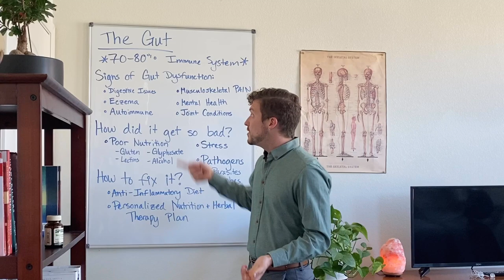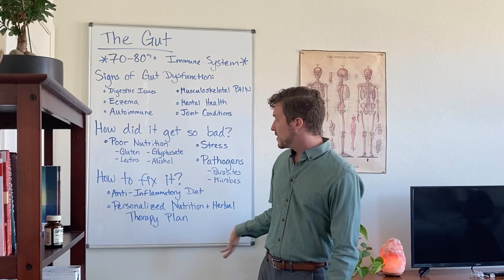Gut and Immune System Health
Let's talk about GUT health! Your gut is actually 70-80% of your immune system. Do you get sick a lot? Do you want to have years of not getting the flu? You don’t have to get sick every flu season. Take a look at your gut!
There are many signs of gut dysfunction:⠀
- Digestive Issues⠀
- Eczema and other skin problems⠀
- Autoimmune conditions⠀
- Musculoskeletal PAIN⠀
- Mental Health (Depression/Anxiety)⠀
- Joint Conditions⠀
- Low Energy⠀
How did our gut health get so bad? ⠀
- Poor nutrition - our food today contains much less nutrients than the foods our grandparents ate growing up. Add in things like gluten, lectins, glyphosate, and alcohol, and you have the perfect recipe for leaky gut and the beginning of chronic disease. ⠀
- Stress - any level of stress in your body can contribute to your body not being able to HEAL. There are two states of being - healing or stress. ⠀
- Pathogens - parasites, viruses, and bacterial imbalances. Almost everyone has parasites and can contribute to health issues. Also, bacterial imbalances from taking too many probiotics or other issues. ⠀
- Anti-inflammatory diet - less grains, less sugars, more gut beneficial plants and herbs like ginger, turmeric, wormwood, artemisinin, okra, etc. ⠀
- Personalized Nutrition and Herbal therapy plan! This is probably one of the most powerful steps you can take to ensure you have a healthy life. What is good for someone else may not be good for you. See a doctor who does functional medicine (investigative blood labs) and/or muscle testing. ⠀
Let me know if you have any questions! I'd be happy to help you and your family become stronger than ever!

Jarod Ward
The Crown Institute